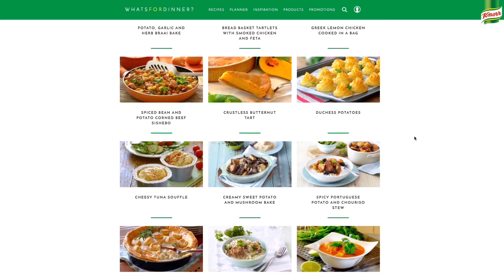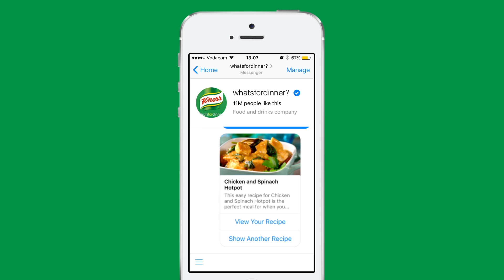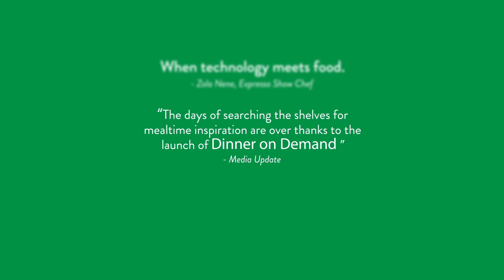Knorr Dinner on Demand + Deliver